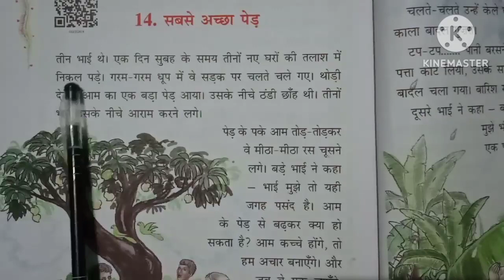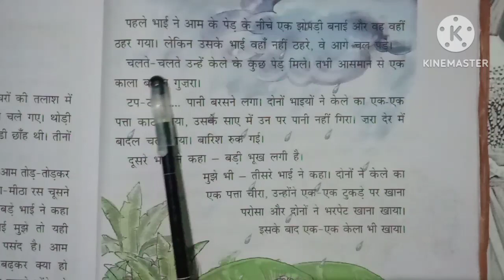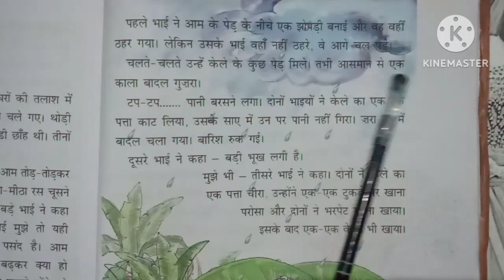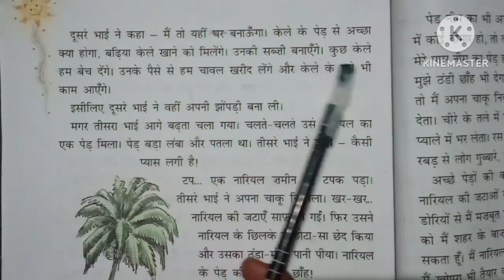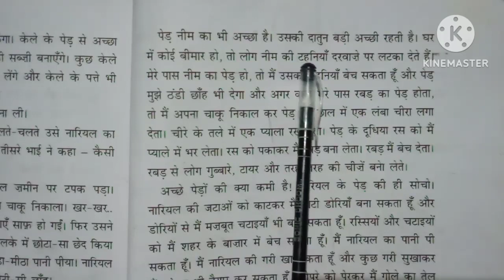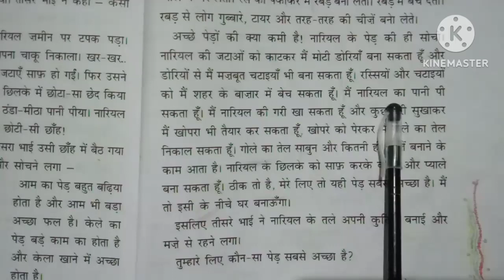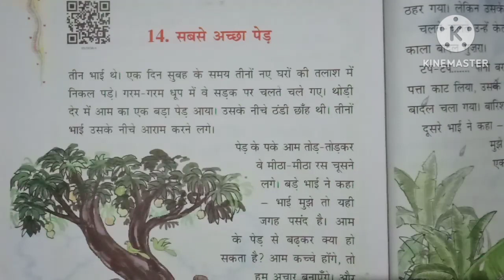सबसे अच्छा पेड़ पाठ 14 हिंदी class 3rd Sabse Acha Ped | ncert book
जब मुझको सांप ने काटा कक्षा 3